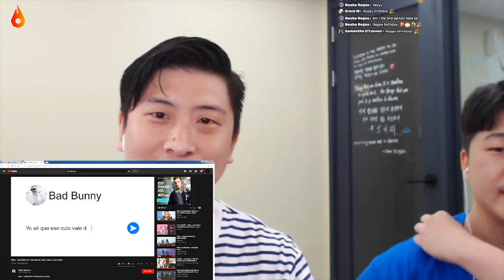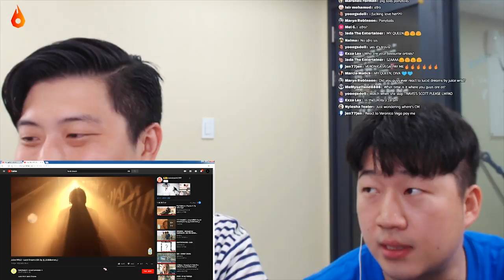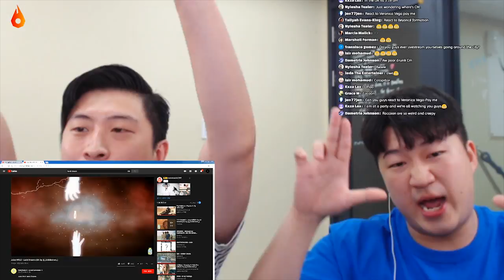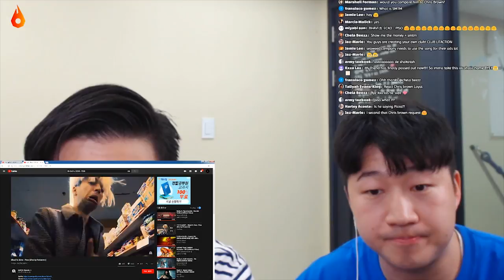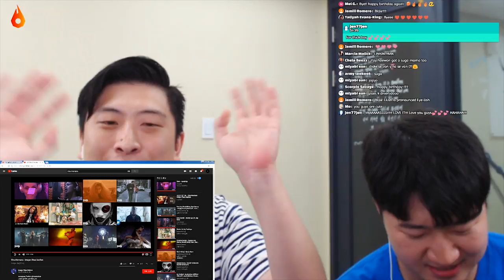ENG) Live Stream for Sean's Birthday!!!!!! COMING FOR SEAN PLEASE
Today is Sean's Birthday!

So we did Live streaming for him!

As always, thank you for all of your love and support!!!

hope you guys enjoy this live video!